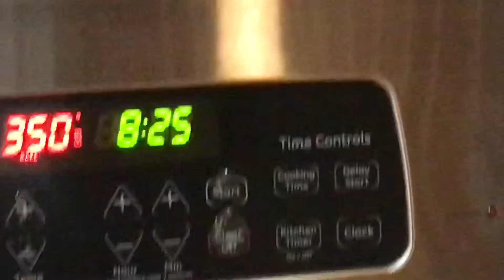the time I made a cake